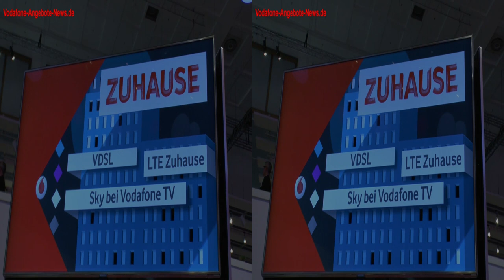3D-Video: Vodafone EasyBox 904 xDSL (DSL + VDSL Modem sowie WLAN Router + Telefonanlage)